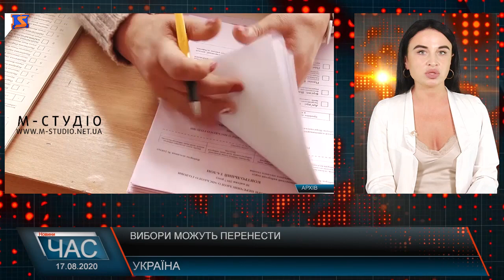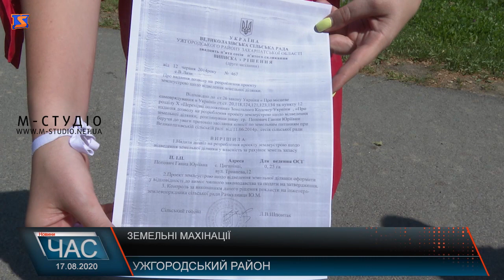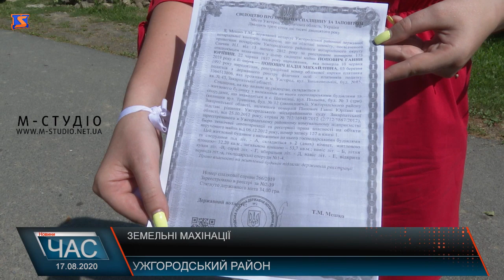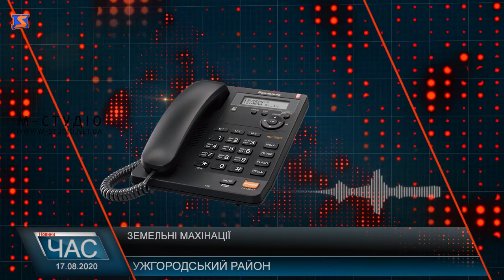Програма “ЧАС”. Hовини Закарпаття за 15 серпня 2020 року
Земельні сутички. Люди б’ють на сполох
Підкорювали гори. Марафонський забіг
Туристичний потенціал. Відпочинок для дозвілля
Перевіряли. ваговий та температурний контроль